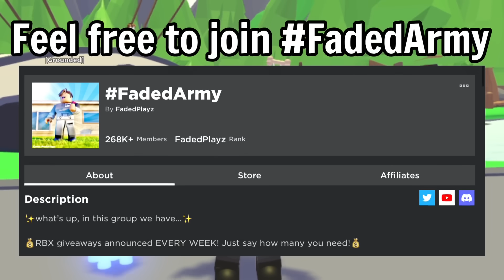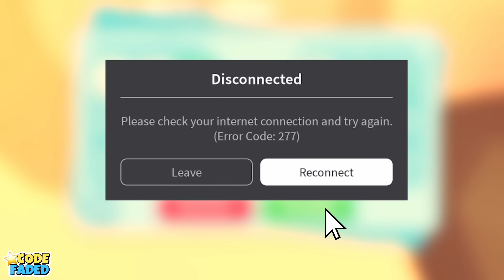5 Things EVERY Adopt Me player can RELATE TO…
You can NOW USE ⭐️CODE: ‘FADED’ when buying robux, premium, or a roblox gift card!

FOLLOW ME ON ROBLOX: YTFadedPlayz
To Join My Game!

Comment faded if ur reading this =)